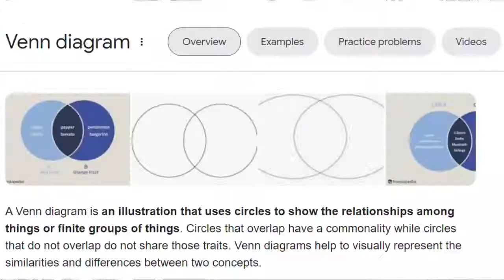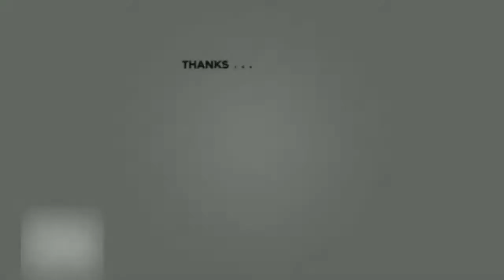10 THINGS WE WISH WE KNEW BEFORE WE STARTED YOUTUBE @Pynne Chiku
Yes, I laugh at literally anything.

And this is Episode 56, not Episode 55. I made a mistake while editing 😢

Hi. My name is Wanjiru, a 22 year old student, youtuber and hustler based in Kenya trying to figure out this thing called life. If I had more money, I think I'd be a travel vlogger, I guess we'll find out once the coins start finding their way to me :)